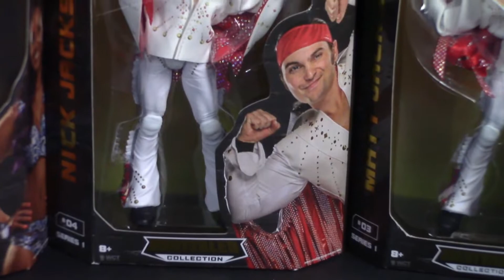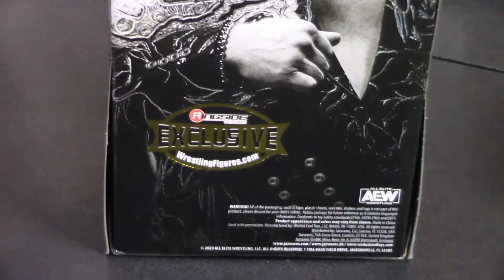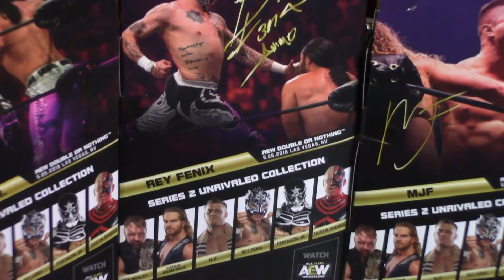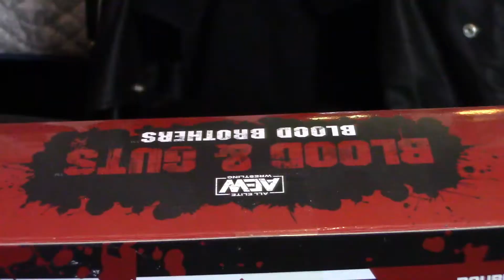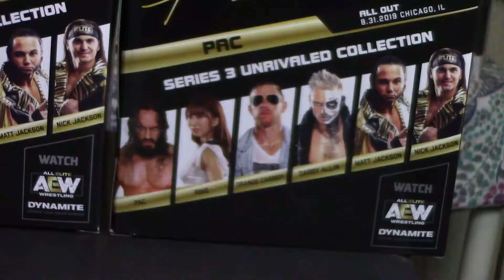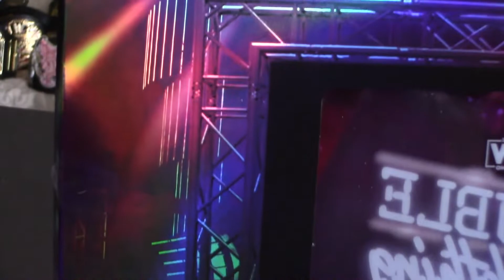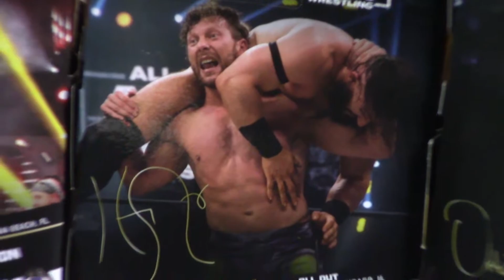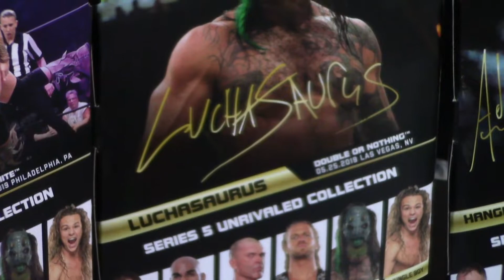AEW Figure Collection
Taking a look at our AEW figure Collection!